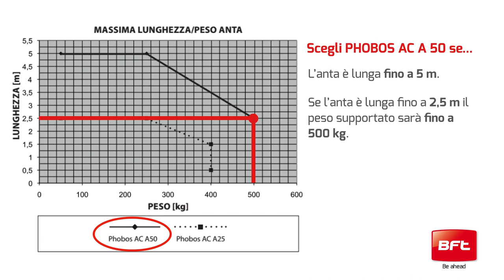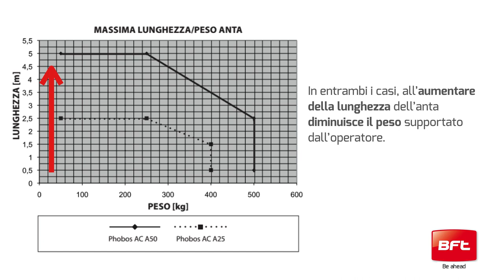Installare Operatore Cancello Battente Bft | Phobos AC A - Istruzioni (IT)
Come scegliere tra Phobos AC A 25 e Phobos AC A 50 di Bft per cancello a battente?

La scelta dell'operatore elettromeccanico da installare su un cancello battente dipende dal peso delle singole ante e dalla loro lunghezza. In questo video tutorial ti aiutiamo a scegliere tra gli operatori Phobos AC A 25 e Phobos AC A 50, per un'installazione semplice ed efficace.